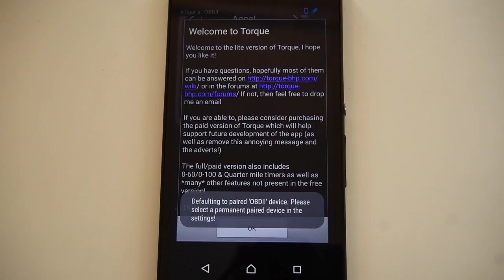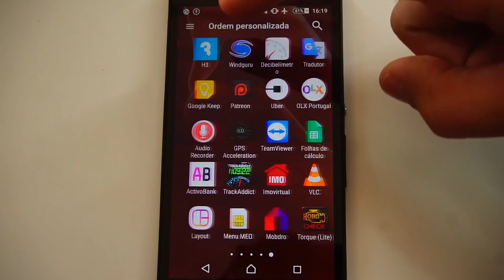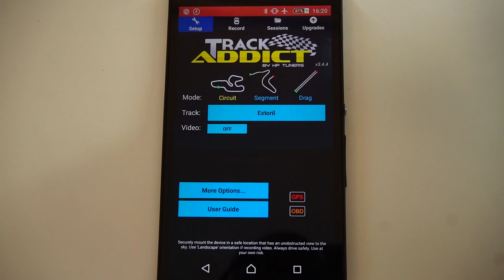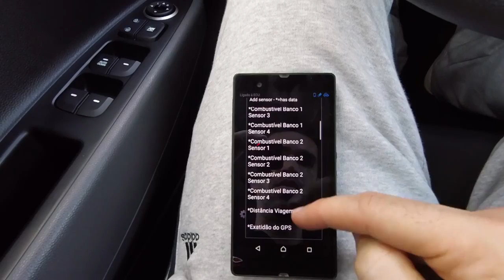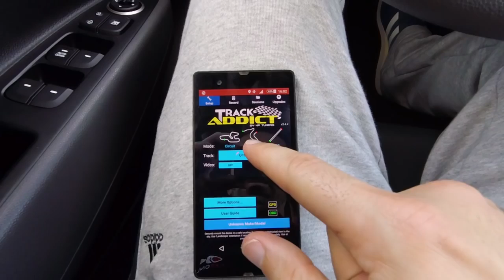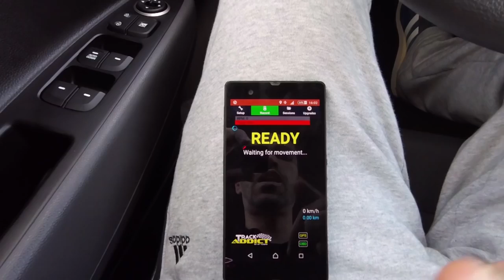OBD2 Bluetooth ELM 327 + Android Apps Review Portugal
Como usar o interface ODB2 Bluetooth no teu carro usando 2 apps para Android como exemplo.

Exemplo de um ELM327 Bluetooth no ebay